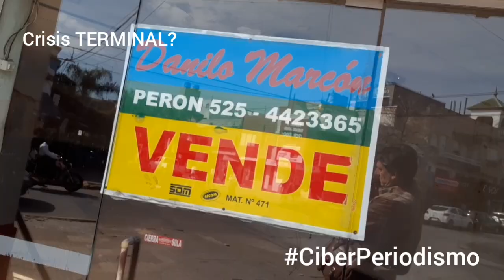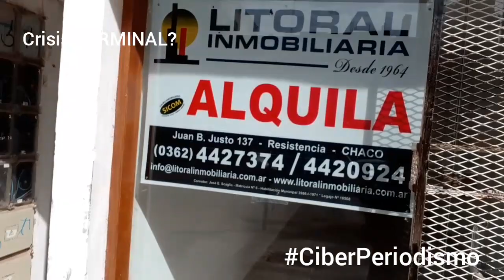MILES de pequeños NEGOCIOS, que eran grandes sueños, CERRARON EN TODO EL PAÍS.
¿Crisis TERMINAL⁉️🇦🇷

👉Cientos DE MILES de pequeños NEGOCIOS, 🔜que eran grandes sueños, se CERRARON A LO LARGO Y ANCHO DEL PAÍS.

🆘️Nuestras ciudades y pueblos, empobrecidos y en CRISIS.

✅Personalmente NUNCA VI UNA SITUACIÓN TAN DOLOROSA, NUNCA.

➡️El Macrismo/radicalismo/pro/cambiemos ESTÁ DESTROZANDO lo poco que quedaba de la ARGENTINA.

⏭NOS CONDENARON A VIVIR ESCLAVIZADOS DE LAS BOLETAS DE LA LUZ Y EL GAS.  ➡️Trabajamos PARA LOS SOCIOS de Macri, QUE TIENEN ACCIONES EN LAS EMPRESAS de GAS Y ELECTRICIDAD.
🔴Comer ES UNA ODISEA.

Y, además, ES MUY PROBABLE que sea reelecto.